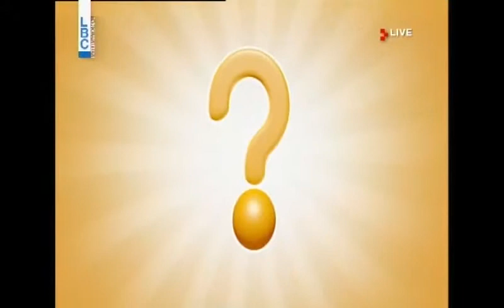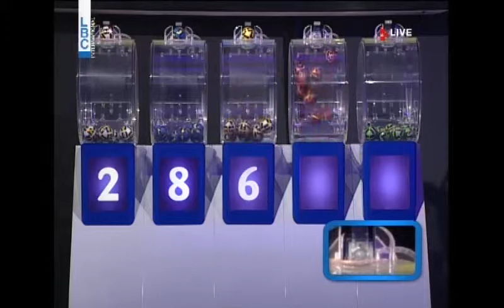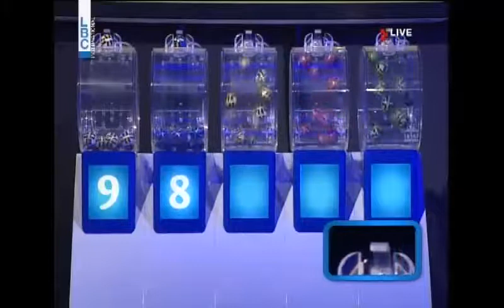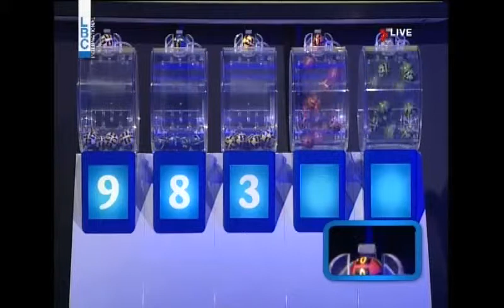YAWMIYEH - LBC LIVE DRAW 18.02.2016